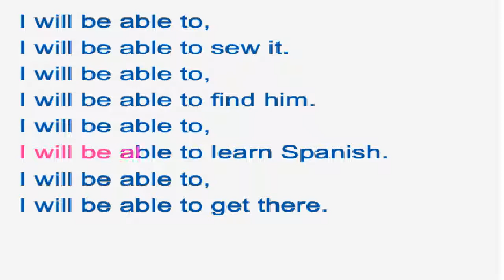냉장고 영어챈트 how are you going to fix that